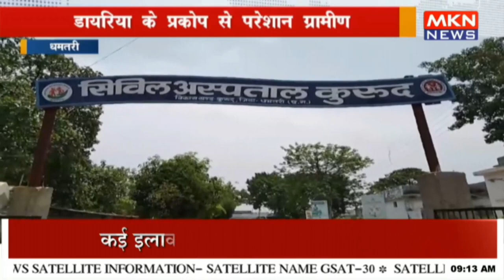डायरिया के प्रकोप से परेशान ग्रामीण